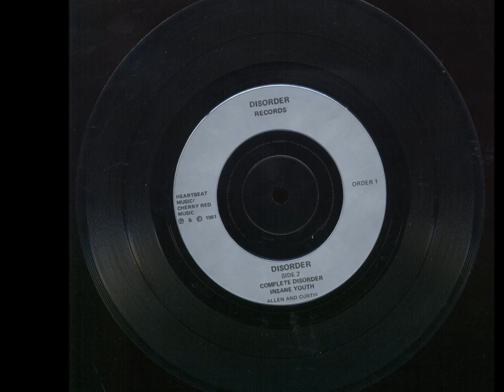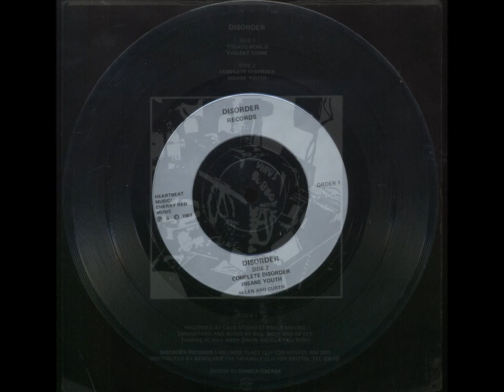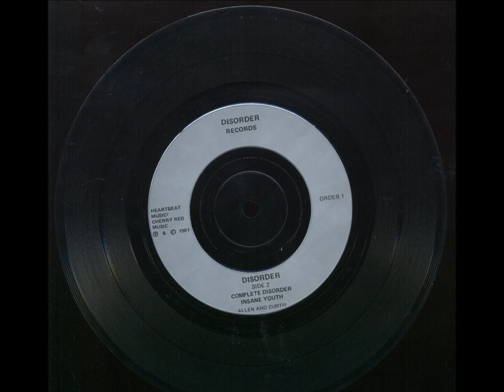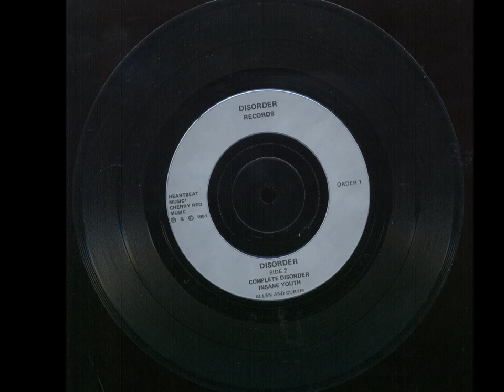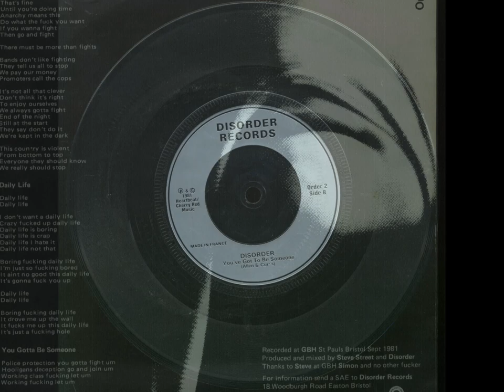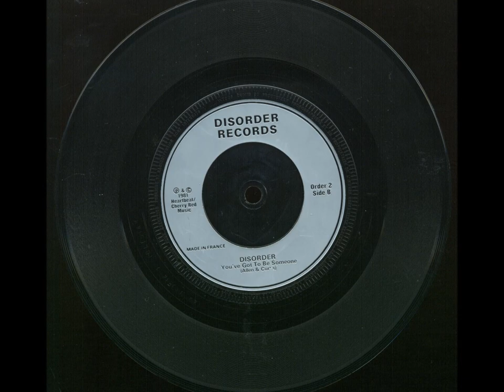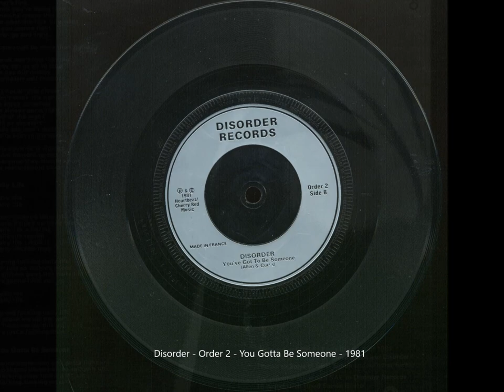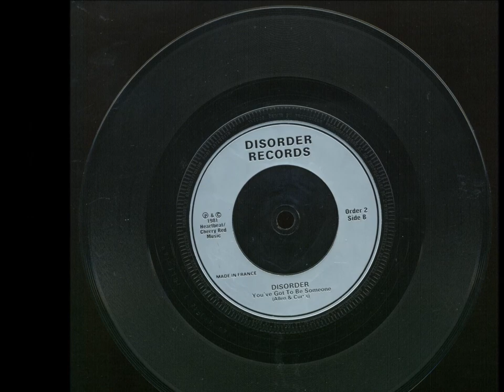Disorder - Both the 7" singles - ORDER 1 & ORDER 2 - Disorder Records - 1981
Have you ever heard a record that shocked you so much that eventually you realised that it must have been something quite special to have done so?

My first reaction on putting on this record when getting back to my home from the Small Wonder Record shop in Walthamstow, was confusion and disappointment. I pretty much believed at the time that punk records were meant to be more mid-paced and melodic like the Clash, the Pistols, UK Subs, Crisis, the Ruts, Anti Pasti or Chron Gen. Like most of my punk record collection was back then!

Discharge were extreme enough, as were Crass, and those band's were played often in my bedroom, but this?

Disorder were something altogether different, their two 7" singles dripping with nihilism in every groove, and the inspiration to attempt to play a racket quite like this nuclear-ear-explosion could be seen as an art form in itself!

I felt Disorder were one of the handful of bands that were inspirational, kick-starting a UK squat-thrash-scene where the likes of Chaos UK and others would follow, eventually leading to nihilist bands like the Sons Of Bad Breath, Blower and Eat Shit.

Disorder recorded the material that they wanted to record, not caring whether anyone liked it. Personally  I loved both the 7” records to bits - especially 'Must Be More Than Fights', the first track on the second 7" single (at 7m10s) A thrash classic of immense quality, a feedback drenched-bash on the drums-stop and start-scream your throat sore-thrash classic.

The band were formed early 1980 in the Bristol squats. I seem to remember, on the small number of articles that I read about the band, they were always being turned over in those squats. The poor sods had to keep stealing or borrowing equipment every other week, to replace what they had had stolen the previous week!

First EP track-list: Today's World / Violent Crime / Complete Disorder / Insane Youth

Second EP track-list: More Than Fights / Daily Life / You Gotta Be Someone

The text below courtesy of Nic Bullen Napalm Death / Scorn - Thank you Nic.

Two of my all-time favourite Hardcore Thrash singles!

I love the minimalism of the song structures, ugliness of the guitars, the Rotten-esque sneer to the voice, the nihilistic tone to the lyrics…

In fact, some GREAT lyrics:

“Riot, Aggro, Get stoned, Fucked up: Complete disorder! Complete disordarrghh! Hippies, Long hair, Pub bands: hate them! Complete disorder! Complete disordarrghh!”

or how about:

“They don’t like the punks – that’s what they fucking say, It’s just because we’re a threat to society. We all know we are – but who gives a fuck? I don’t fucking care, because they’re going to get blown up!”

“Today’s world is now – punk is here today! If you don’t like our way, well, fucking go away!”

The second EP was a corker too: total thrash of an intense and heavy kind…

I loved it from the minute I heard it when it came out, especially as I had not really engaged with the 3rd generation of ‘Crass-bands’ like Conflict, DIRT, and so on.

Disorder (along with Discharge and Chaos UK) opened a possibility that fused the directness of Punk with the noise of Throbbing Gristle, and also seemed to convey a little more anger and hate than the usual ‘Rock ‘n’ Roll’ structures of the majority of punk bands. I loved their amateurish and inept approach as well…

I saw Disorder play a lot of times between 1980 and 1986 and with Napalm Death, played on the same bill several times.

They were very influential, particularly in the period between 1980 and 1982 after which people started hearing more Hardcore Thrash from around the world thanks to the ‘Tape Trading’ scene.

Disorder represented a manifestation of cathartic expression expressed through the kinetic – a rush towards (and embrace of) the maelstrom, and the uplifting effect of being enveloped in something that emanates waves of energy".

On a purely formal level, I think of their sound in correlative terms to the obsession with speed in art in the early 20th century: the stars our destination!

This music has more in common with the repetitive cyclical movements of Malian folk music, Delta Blues and primal R&B (1960’s style) than Heavy Metal. It seems to represent the first direct lineage with The Stooges (beyond the copyists of the mid-to-late 1970’s) in its embrace of noise, minimalism, repetition, overt confrontation, and the ugliest of chord patterns.

I was so excited when this kind of music came along and I didn’t have to listen to the fag end murmurings of Rock ‘n’ Roll that bands like 999 came out with (with all of their connotations of notions of ‘Music’, of ‘melody’, ‘harmony’ and ‘structural progression’).

The screaming on these EP's certainly means more to me than a thousand Clash’s or Stiff Little Fingers songs because those bands represent an expression of a musical culture I perceive as a control agent, whereas the inept amateur pure self-expression of Disorder speaks to me on a profound level as a human being.